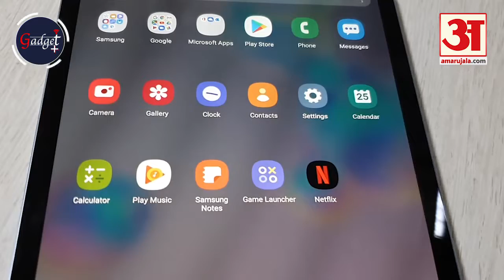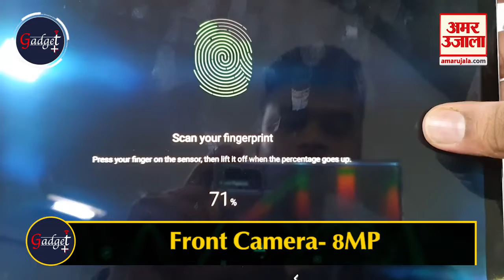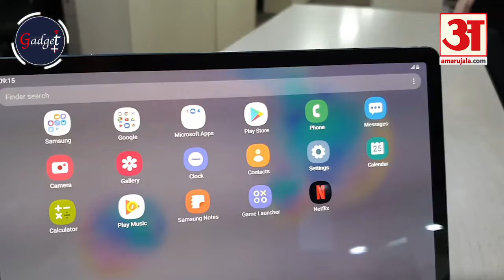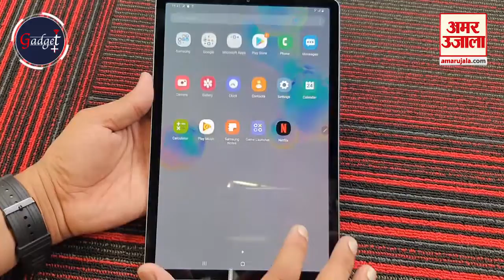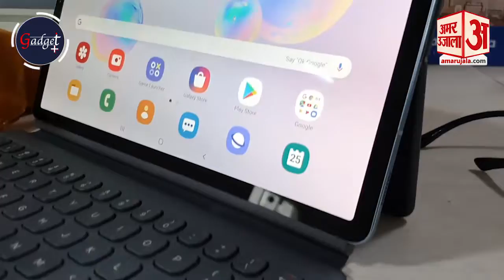Samsung Galaxy Tab S6 UNBOXING: डुअल कैमरे के साथ मिलेगा SD 855 प्रोसेसर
Samsung GalaxyTabS6 Unboxing: इस टैब में डुअल रियर कैमरा के साथ स्नैपड्रैगन 855 प्रोसेसर दिया गया है। इसमें 7040mAh की बैटरी दी गई है। इसकी कीमत 59,900 रुपये है।